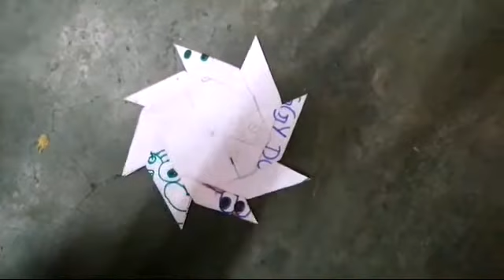How to make a transforming ninja star./ how to make a paper transforming.ninja star in tamil.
Transforming ninja star.